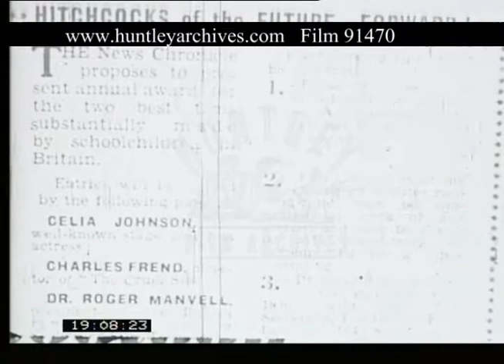Finding Young Film Talent, 1950s - Film 91470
Exterior of the National Film Theatre 1950s. Two schoolboys arrive and point at a poster titled Hitchcocks of the Future, a competition to find and reward filming talent amongst school children. They point at another poster citing “personal appearance by Celia Johnson”.  The boys go inside and meet with Celia Johnson. A brief clip of a film using puppets is shown. A reception with older school boys. Celia Johnson is present and talks with attendees. Roger Manvell. Prize giving by Celia Johnson.